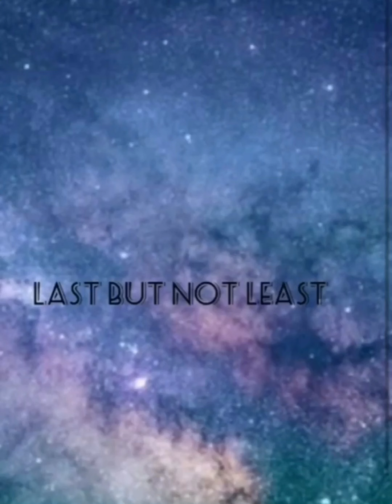Lost boy cover